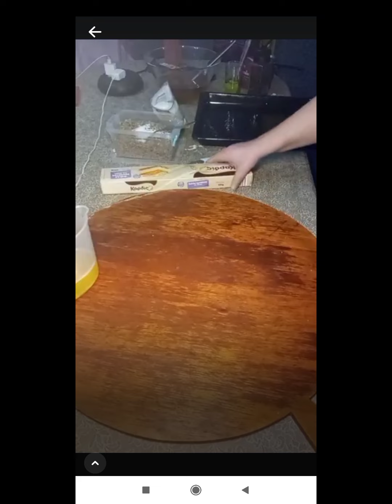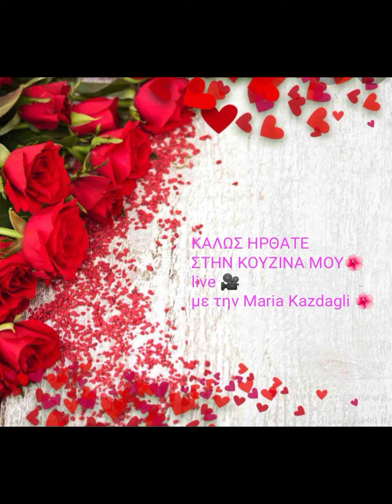Μπακλαβαδάκια πανεύκολα, αλλιώς 😉'Ενα μυστικό από τα παλιά και μια δική μου τσαχπινιά 🧿 Απολαύστε 🎥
Μπακλαβαδάκια αλλιώς 😋♥️με τη δική μου τσαχπινιά 😉 και ένα μυστικό από τα παλιά!!!
✍️Χρειαζόμαστε μισό κιλό φρέσκο φύλλο κρούστας για γλυκά 250 g λιωμένο βιτάμ για τη γέμιση θα χρειαστούμε 400gr ξηρούς καρπούς αλεσμένους (καρύδια, αμύγδαλα, φυστίκια Αιγίνης, ότι μας αρέσει), τέσσερις κουταλιές της σούπας ζάχαρη 2 κουταλιές της σούπας φρυγανιά τριμμένη 2 κουταλιές της σούπας κανέλα και 250 gr ινδοκάρυδο.
Βουτυρώνουμε το πυρέξ μας βγαίνουν έξι ρολάκια ανά δύο φύλλα παίρνουμε βουτυρώνουμε ρίχνουμε δύο χούφτες γέμιση μία χούφτα ινδοκάρυδο κάνουμε ρολάκια και τοποθετούμε στο πυρέξ.
Μόλις τελειώσουμε παίρνουμε καρφάκια γαρυφαλλο Και βάζουμε σε κάθε κομμάτι που έχουμε χαράξει.
Στο τελευταίο στάδιο ζεσταίνουμε μισό ποτήρι ελαιόλαδο μέχρι να καπνίσει και ρίχνουμε πάνω από το γλυκό να τσιρτσιρίσει😉
Ψήνουμε στους 160 βαθμούς στον αέρα για 50 λεπτά περίπου.
Για το σιρόπι θα χρειαστούμε 500 γραμμάρια ζάχαρη 3 ποτήρια νερό βράζουν για 5 λεπτά στο τέλος ρίχνω λίγο χυμό λεμονιού και 1 σφηνάκι ούζο.
Αφήνουμε το σιρόπι να κρυώσει και το ρίχνουμε στο ζεστό γλυκό.
Σας εύχομαι καλή επιτυχία 😉
Αν σας άρεσε το live 🎥 σας περιμένουμε στην ομάδα μας στο facebook 👇
Με πολλές μαμαδίστικες συνταγές live 🎥 και πολλά tips ❤️